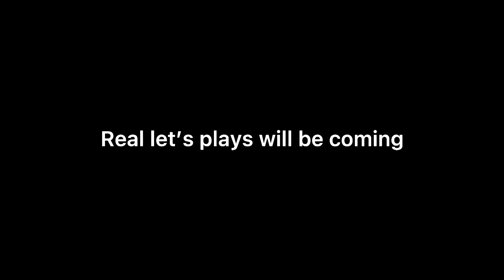A couple of weirdos play BF2...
Hello everyone! StarGeek and I played some Battlefront 2 together and we lost the footage of this one... so we decided to do low effort animations to some of the funniest highlights! Enjoy 😂

Stick around for real let’s plays with me, Star, and Pachiecko!

I “like” or reply to most comments. Ask a question if you have one! Any offensive comments towards anyone will be deleted. Constructive criticism is welcome, bullying towards anyone is not. Please do not replicate any of my videos without written permission.